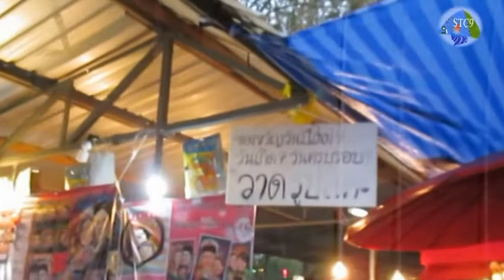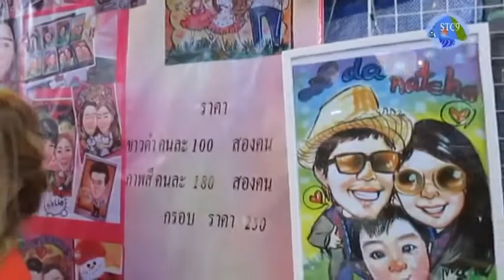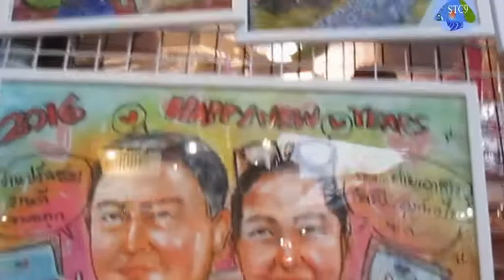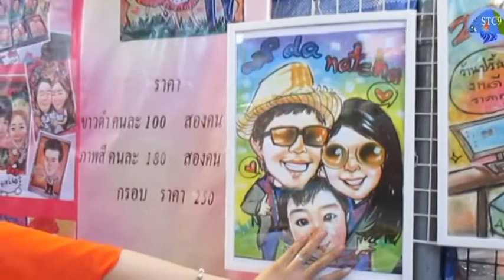วาดรูปการ์ตูนน่ารัก งานศิลป์ 2 จิตรกร : 2 Painter Drawing Cute ; Thai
วาดรูปการ์ตูนน่ารัก งานศิลป์ 2 จิตรกร : 2 Painter Drawing Cute ; Thai / วันนี้ผมไปเที่ยวดูร้านวาดรูปการ์ตูนจากคนจริง ร้านนี้จัดร้านได้น่าดูชม น่าเข้าไปให้วาดรูปครับ เป็นอย่างไร มีอะไรน่าสนใจไปรับชมครับ